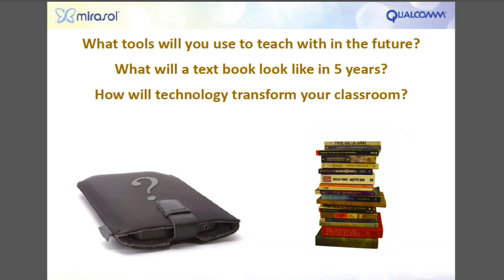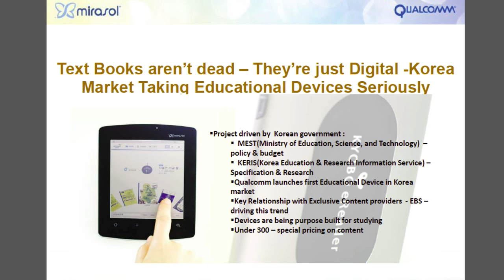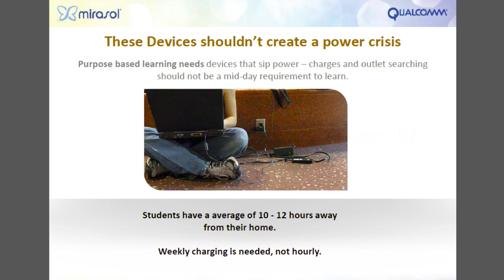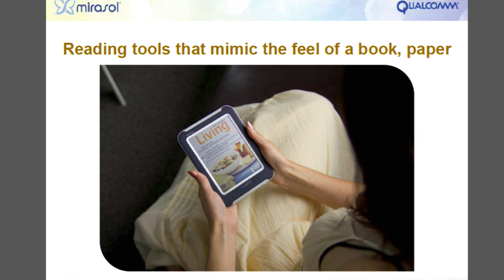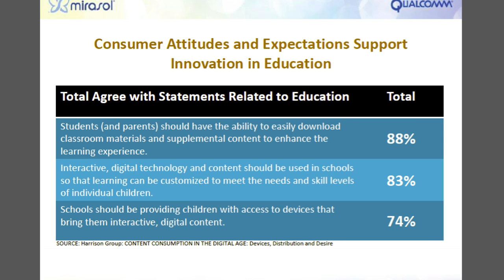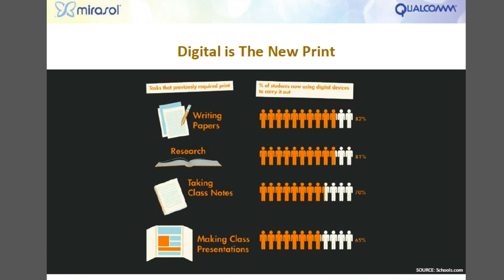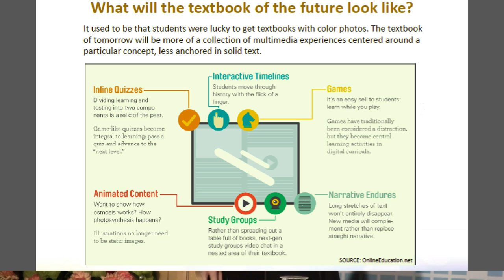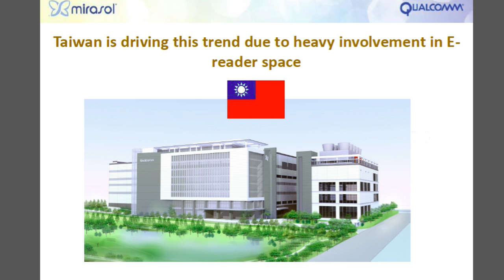The School Bag of the Future: Anytime Anywhere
future of education Cheryl Goodman of Qualcomm's Mirasol goes over what the Backpack of the Future will look like.
First off devices shouldn't create a power crisis, purpose based learning needs device that sips power -- charges and outlet searching should not be a mid-day requirement to learn. Students have a average of 10 - 12 hours away from their home -- weekly charging, not hourly.  It's important to remember that learning happens everywhere. Devices that enable learning in all environments (outdoors) -- Science, PE, Biology in action happens many times outside of the classroom.  Finally you're going to need a displays that act like paper.  Purpose based devices that allow student to immerse them selves in content: Devices that that cultivates long form reading that acts and behaves the same as paper (reflective displays do this.)  Devices that don't emit lights in the eyes but rather reflect light.